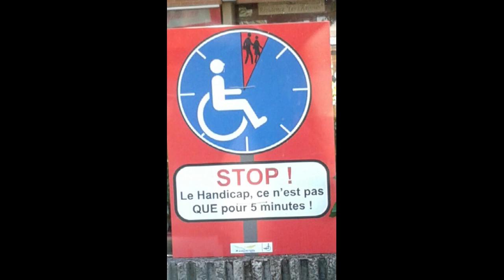Fourrière pour une voiture sur place réservée aux handicapés sans carte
voilà ce qui arrive au "connard (asse)" qui croit pouvoir se garer sur un emplacement réservé aux handi la nuit sans risque : il a du faire la gueule ce matin et ce sera pire quand il va recevoir l'addition (PV + fourrière) et à mon avis son patronne  va pas aimer non plus
Quand certains vont-ils comprendre que leur incivilité nous pourrit la vie et fait renoncer trop d'entre nous à sortir de chez eux pour ne pas être confrontés à l'impossibilité de se garer. Nous avons besoin de nous garer à proximité du lieu où l'on va quand on est handicapé et titulaire d'une carte et cette carte sert aussi pour accompagner un proche handicap qui ne peut sortir seul